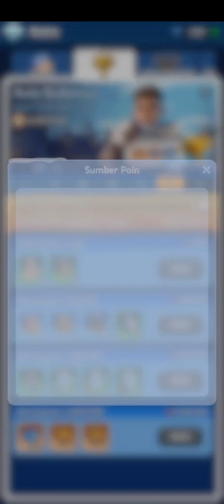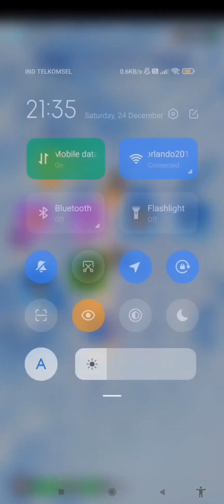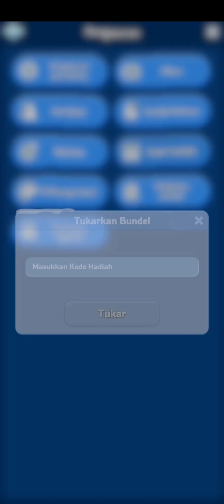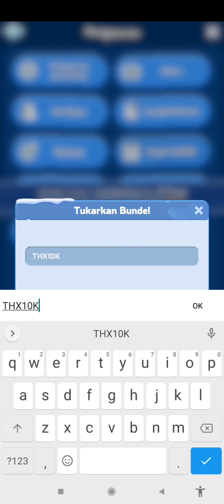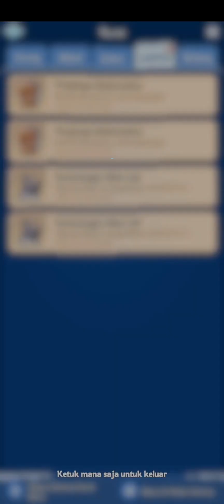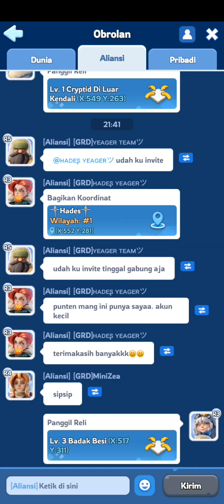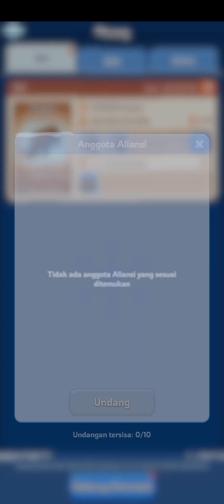2 New Gift Code Jangan Ketinggalan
2 New Gift Code Jangan Ketinggalan

Dukungan dan Support kepada kami melalui link dibawah ini;

Terimakasih, kami doakan kalian semua selalu sehat, sukses dan bahagia.
Amin

Do the best and let God decide

Business & partnership :
Always feel blessed =)